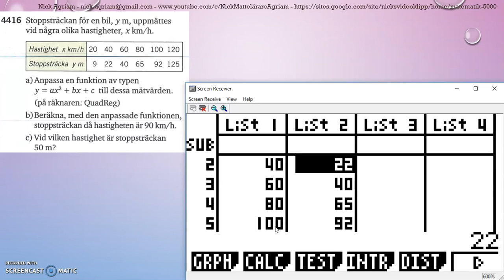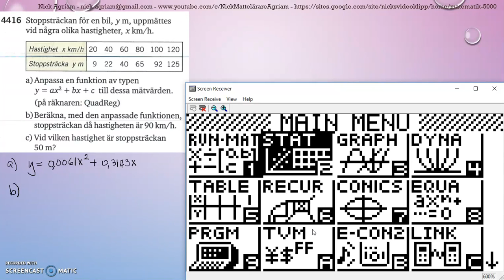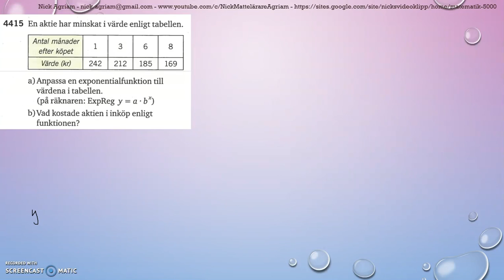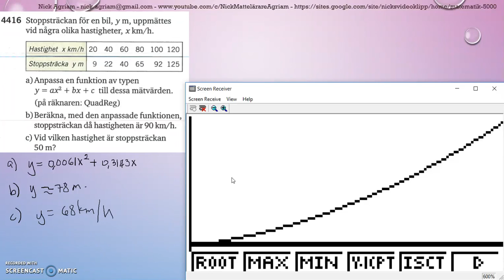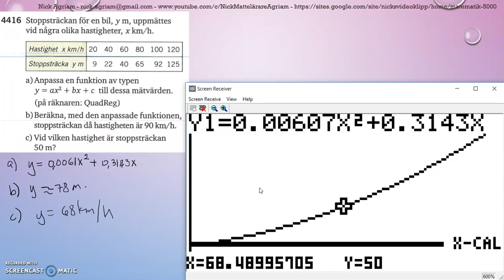Matematik 5000 Ma 2b Kapitel 4 Statistik Modellering Regressionsanalys 4416